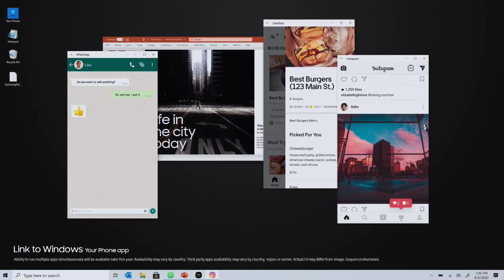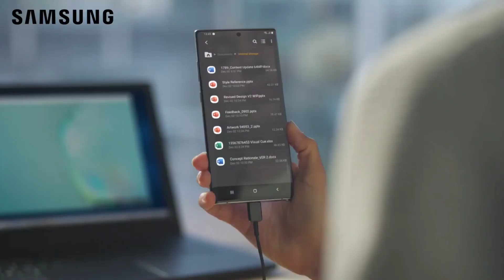Descarga Nueva Version de la Game Launcher One UI 5.1